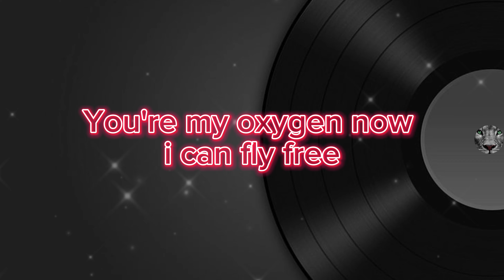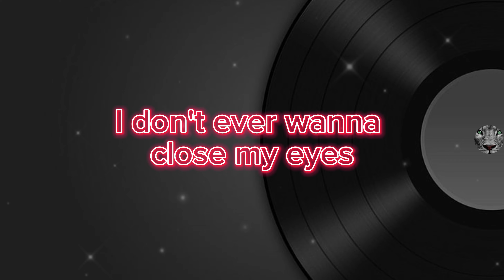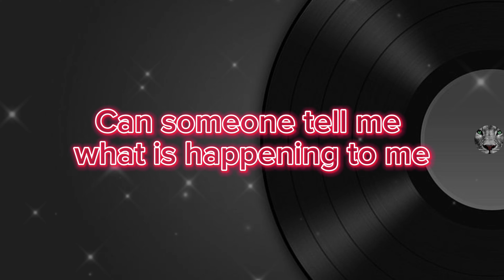David Guetta,Becky Hill,Ella Henderson - Crazy what love can do (Lyrics)